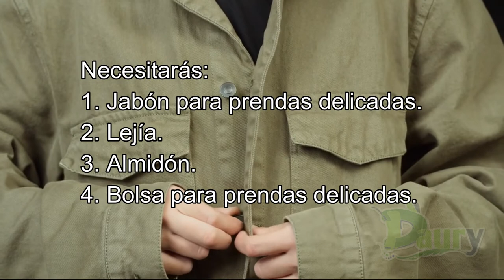Cómo limpiar una chaqueta de lino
El lino es un tejido muy especial al ser una fibra natural que requiere cuidados concretos para garantizar que se conserve en perfecto estado.
Es la prenda ideal para el verano, fresca, cómoda, flexible y sienta genial, pero requiere atenciones especiales.